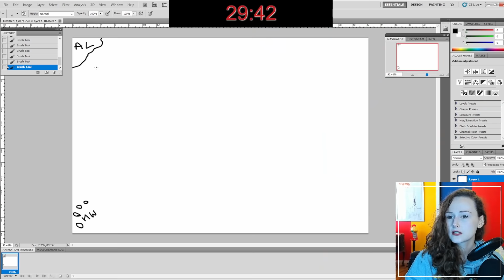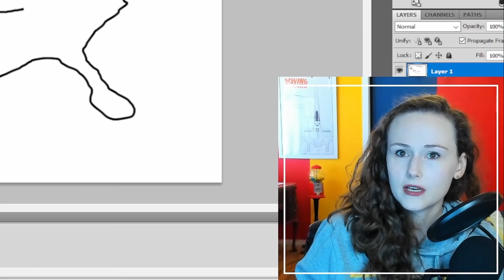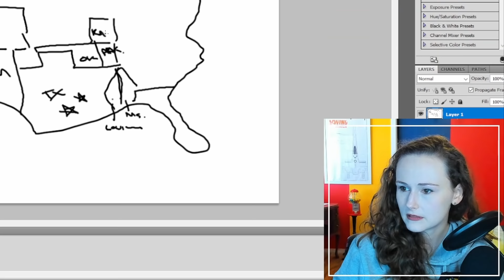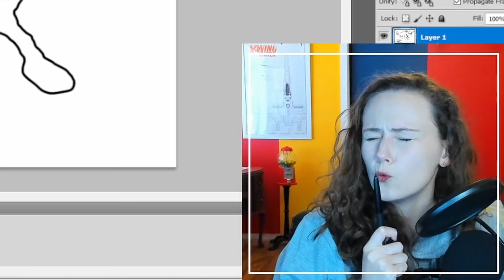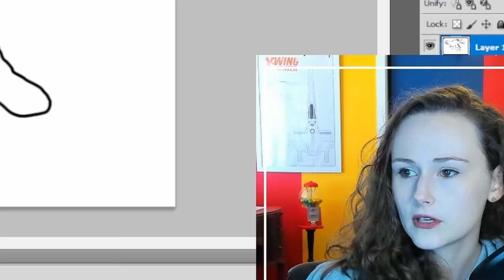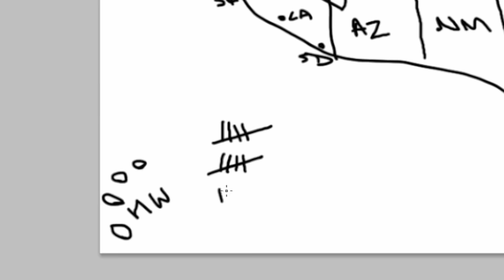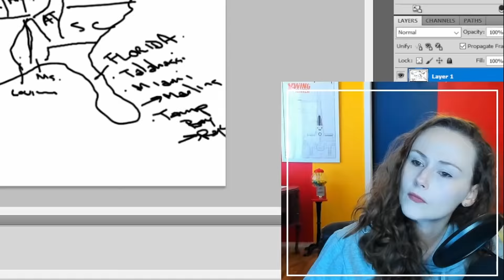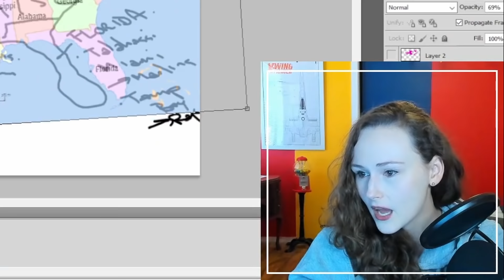Australian Tries to Draw USA from Memory || Dael Kingsmill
Welcome to MonarchsFactory! On this channel you can find videos covering D&D, mythology, games, ridiculous fun with friends; all kinds of stuff. Today's video is a recreation of one from 2015 - Dael tries to draw a map of all 50 US states from memory.

We also have MonarchsFactory merch available! to get some sweet swag